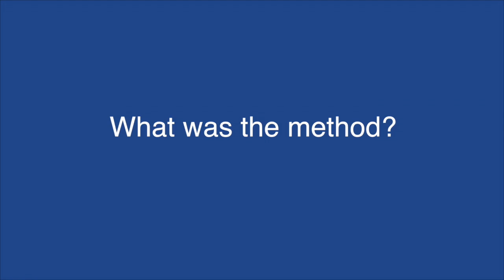Atezolizumab for platinum-treated locally advanced or metastatic urothelial carcinoma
Dr Hoffman-Censits talks to ecancertv at ASCO GU 2016 about IMvigor 210, a phase II trial of atezolizumab (MPDL3280A) in platinum-treated locally advanced or metastatic urothelial carcinoma (mUc).

Dr Hoffman-Censits discusses the poor overall response rate and survival of mUC patients who progress after platinum-based chemotherapy.

The trial demonstrated significantly improved overall response rate when compared to historic controls.

Responses were found to be durable and associated with higher PD-L1 IC expression while poor prognostic factors did not preclude response.

Atezolizumab was well tolerated, and a randomized phase III study vs cetuximab is ongoing.